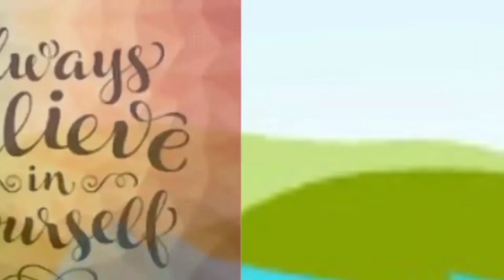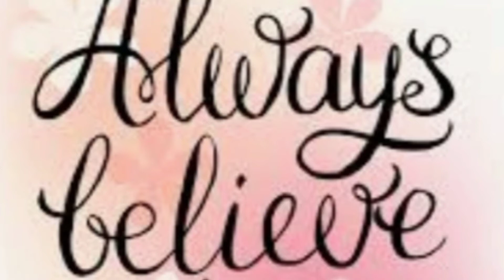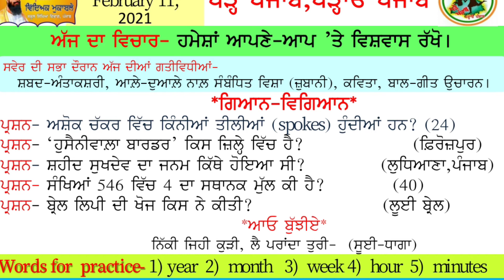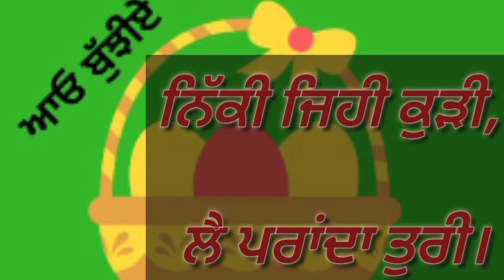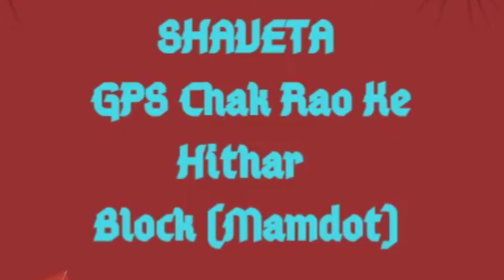🏵️Morning Slide Show 🏵️ Parho Punjab (11-02-2021)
GK For Primary Students From SHAVETA GPS Chak Rao Ke Hithar Block Mamdot Dist Ferozepur